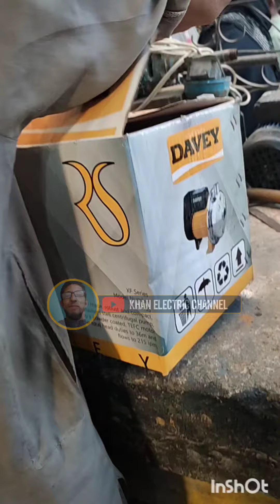Davey water pump | Best pressure pump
Pani ki motor Pani kyon nahin khinchti
Pani ki motor Pani kyon nahin uthati
motor Pani nahin khinchti
motor Pani nahin utha Rahi
motor ki line बार-बार Khali kyon hoti hai
Pani ki motor ki line बार-बार Khali kyon hoti hai,Pani ki motor
solar plates
solar system
solar panels market
2023 solar panels
solar pump
solar tubewell
solar tube well
rawalpindi wholesale marke
solar panels market Lahore
solar market rawalpind
how to make High Pressure water pump using 775 motor
water pump kaise banate hai
775 se water pump kaise banate hai
775 motor water pump
775 se water pump banane ka easy tarika
12v water pump
water pump 2022
motor pump
diy water pump
crazy creator